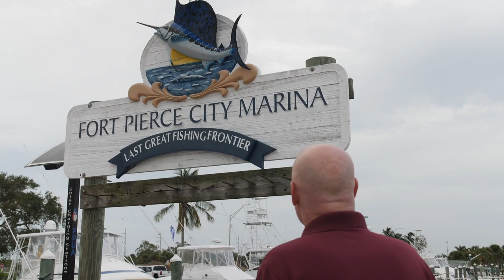CleanGuru - Bert Sloan - Fort Pierce Cleaning LLC